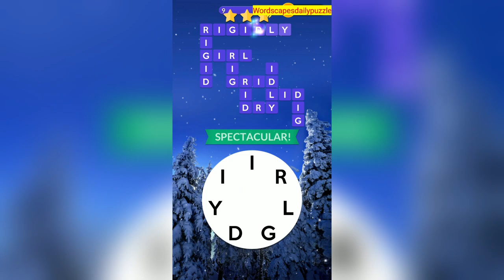WORDSCAPES Daily Puzzle December 11, 2024